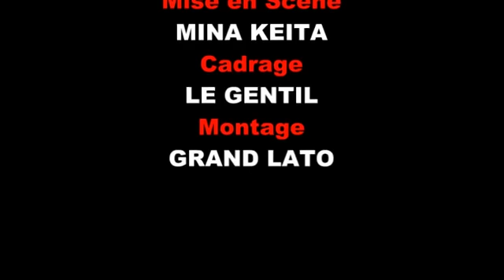N'NA CHANCE MOUSSO EP 10 NOUVEAU FILM GUINEEN VERSION MALINKE